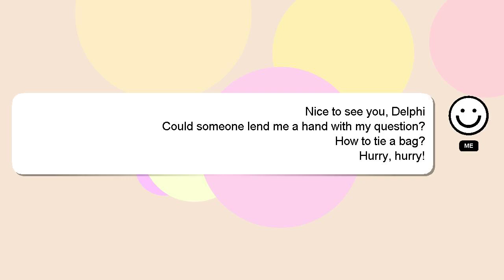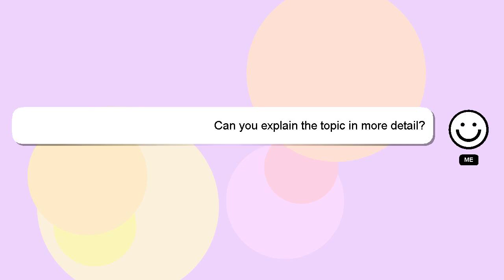How to tie a bag?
Let me give you a brief introduction of who I am, Hello, I am Delphi. I am here to provide you with assistance in answering your questions. - How to tie a bag?

Your answer will be recognized and valued, and I will 'heart' it to show my appreciation.

*2 What we are experimenting :*